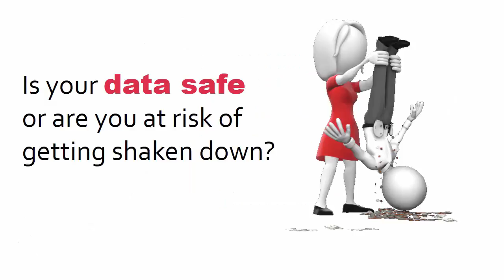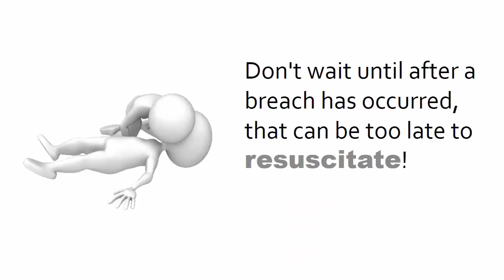Wordpress Care and Maintenance Melbourne | Are You Web Safe?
Electronic thieves are invisible and fast!

You may never know who they are.

Theft is not the only thing on their mind.

Sheer destruction is a major motivator.

They can destroy your website, your income, and your reputation in a few clicks.
Is your website fully protected or is it vulnerable to unknown attackers?

Do you even know?

Is your data safe or are you at risk of getting shaken down?

Can an attacker compromise your passwords and gain unauthorised access to your site?

Has someone slipped a secret backdoor into your site that can let all manner of nasty things get in?

Could your identity be easily hacked and stolen?

And leave you crying like a poor little baby?

Are you going to let a thief potentially run off with all your hard-earned online profits?

Are all of your of your onsite links safe or is one unknowingly redirecting to phishing or malware sites?

Don't wait until after a breach has occurred, that can be too late to resuscitate!

As prudent site owners know prevention is the smartest, cheapest
and easiest option.

The only real defence is active DEFENSE!

Is it time for you to get smarter on your website security?

Recent cyber events suggest so!!!

Why not ensure that you can Sleep easily every night?

Talk to Stuart Bazga Today.

Your real estate asset in the cloud will be in safe hands.

Get Web Safe…Now.